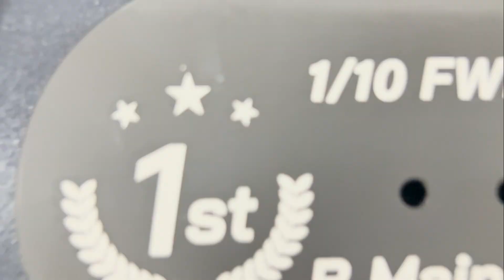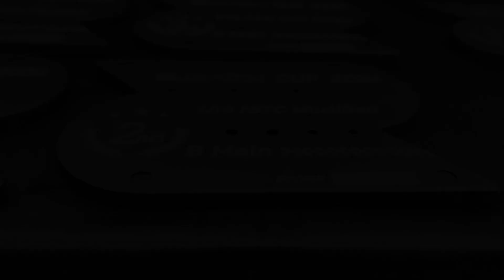【SAVOX】SAVOX CUP 2024 - TROPHTÇ🔥🏁🏎rc